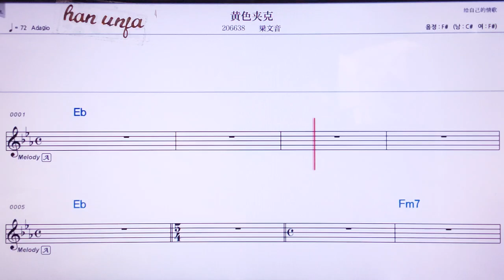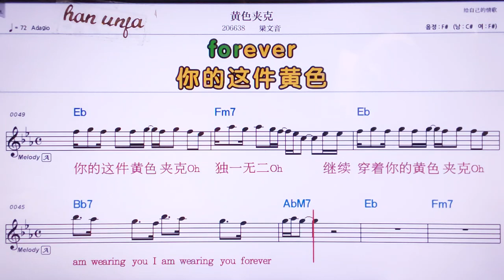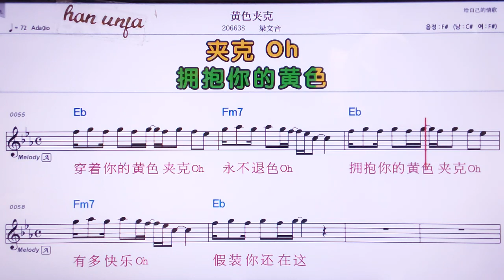💖황써쟈커/리양융치 👍MR,노래방, 가라오케, 악보, 코드, 가사 ,Karaoke,반주